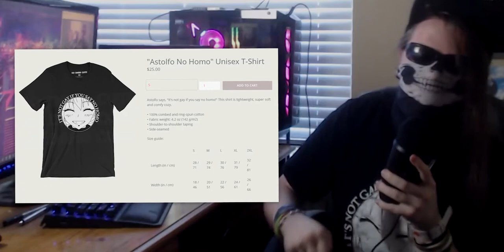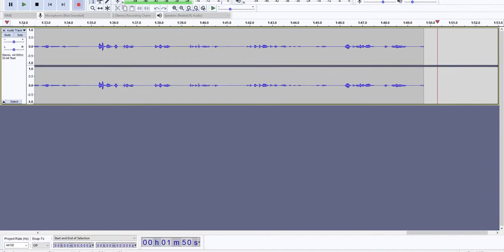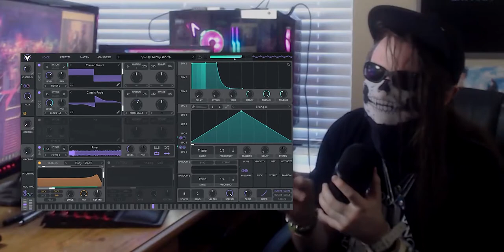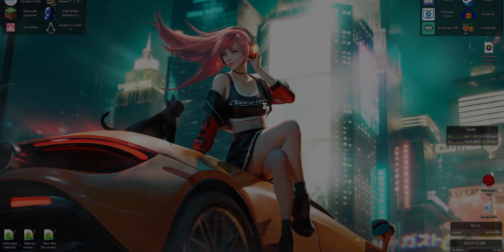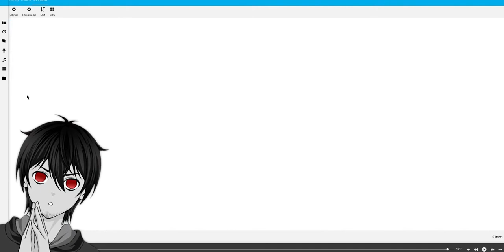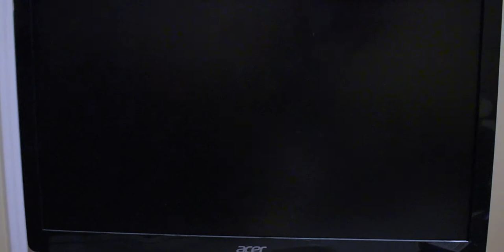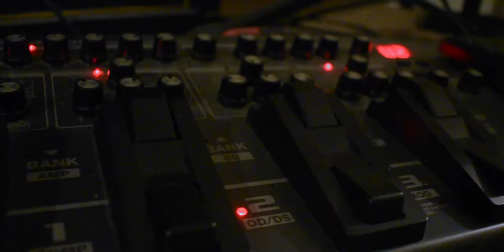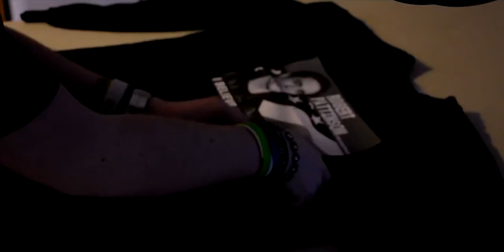WHAT I USE + QNA - 300 Subscriber Special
It means a lot to me, and the people who follow me on twitter and are members of my discord server got to choose what I should do to celebrate the milestone. So here's a video where half of it discusses the things that I use and the other half is a QnA.

「🔗」Links to (mostly) everything!

「📝」Credit
➢KitFez - Spoiler Warning Voice

「🎨」 Channel Artists
➢AVI Artwork done by Sen Yin
➢Character Artwork done by Prince of Red Roses

「⏱️」Time Stamps
➥Intro・00:00
➥Give Me The Specs UwU・01:01
➥Da Prowograms・03:08
➥Gears Of War Crimes Against Humanity・08:44
➥QnA Beginning・19:27
➥Q1: "I know you're reviewing the newest stuff, but can you review other stuff too?"・19:38
➥Q2: "What's gonna be the next review?"・20:17
➥Q3: "What was the hardest song for u to write?"・20:44
➥Q4: "What was the hardest video for u to make?"・22:06
➥Q5: "Favorite color/colors?"・23:18
➥Q6: "Do you wanna learn more Languages? Which languages?"・23:35
➥Q7: "What about the droid attack on the wookies?"・24:46
➥Q8: "What does Asuka's hair color in EVA symbolize?!!!"・25:05
➥Q9: "Are you a person that like to listen to music while you are gaming? If that's the case, what music?"・25:12
➥Q10: "Any game that you want a remaster of?"・28:11
➥Q11: "What's your favorite pokemon?"・31:21
➥Q12: "Are you planning on making a cover?"・31:34
➥Q13: "If you could change anything in the world what would you change?"・33:21
➥Q14: "Do you aspire to be like some artists or do you want to be your own thing, unique?"・33:54
➥Q15: "If you got the rights to create something related to a character/movie/series/game what would you do?"・37:14
➥Q16: "Any movie character u hated at first but ended up loving?"・38:07